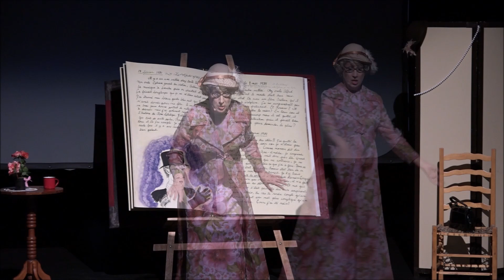Le journal de Rose Imelda au Théâtre du Marais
Un spectacle d'humour par Lorraine David.
Avec Mathieu Royer au violon et à la guitare.
Une mise en scène de Micheline Marin.